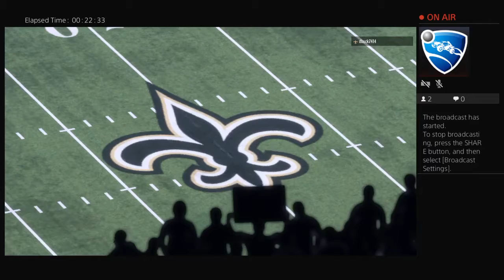Get_Them_Creases's Live PS4 Broadcast